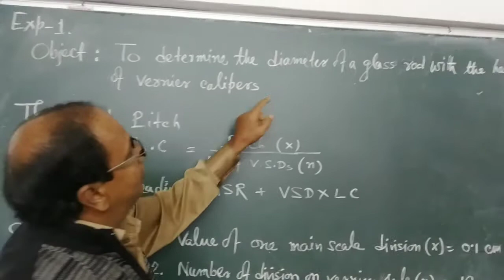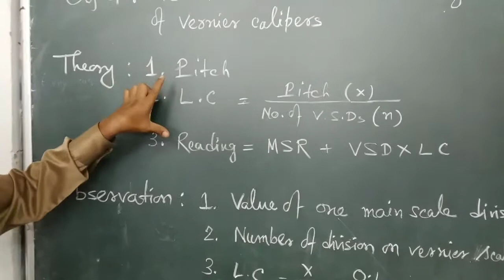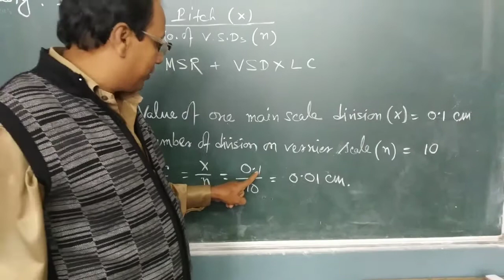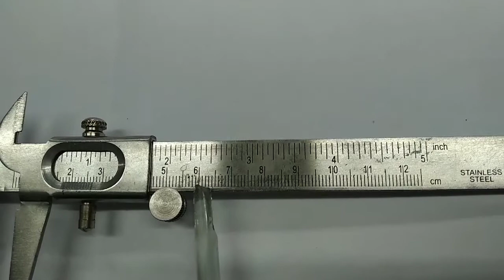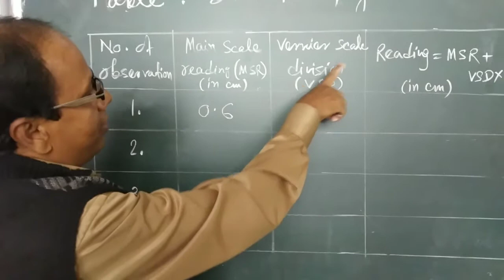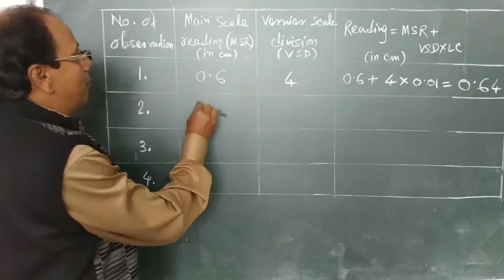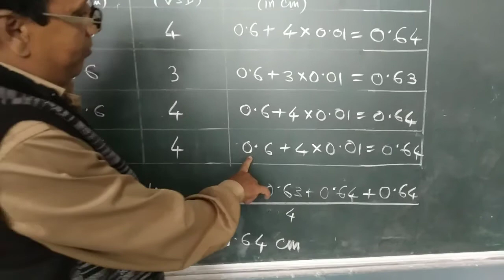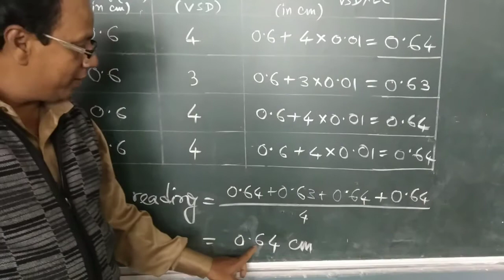Class 9 Physics Experiment 1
Class 9 Physics Experiment 1 - To Determine The Diameter Of a Glass Rod With The Help Of Vernier Caliper